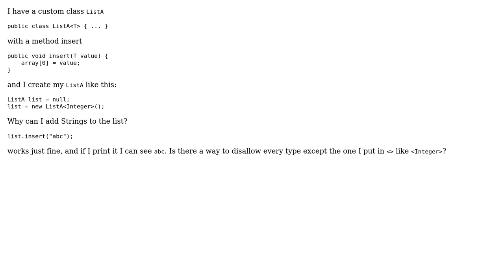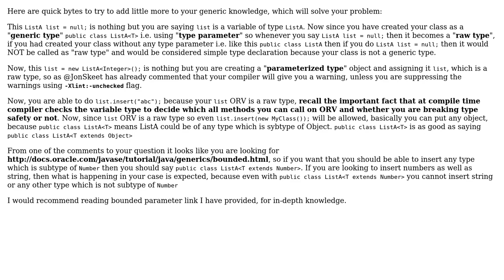Generic allows wrong types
With thanks & praise to God, and with thanks to the many people who have made this project possible! You are responsible for your own actions.